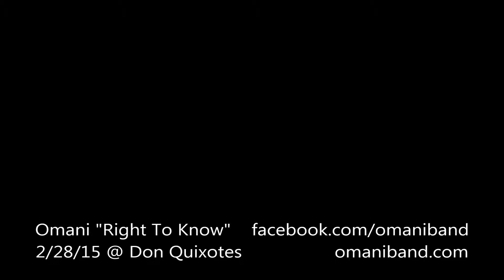"Right To Know" Omani (acoustic) @ Don Quixote's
Omani performing "Right To Know" solo acoustic at Don Quixote's in Felton, opening for Big Mountain and Rasun.

(lyrics)

We Have A Right To Know
Where did it come from?
What have you done to it?
What are you hiding from me?
What don't you want me to see?
I wanna what you're trying to hide, more Round Up and pesticide.
I wanna know what I'm putting inside.
If it's genetically modified, just tell the truth.

I don't think my food should be intellectual property